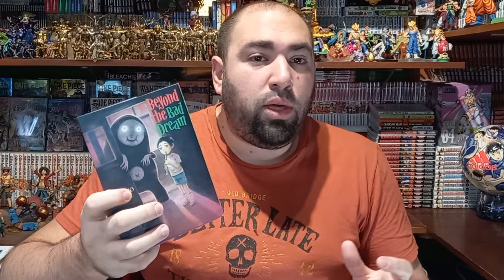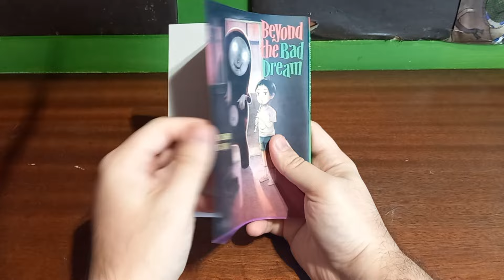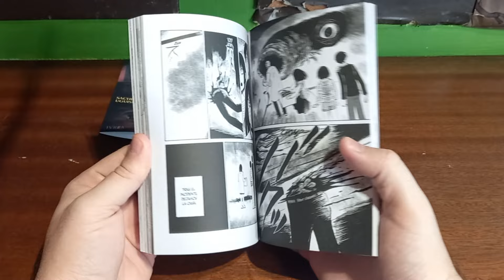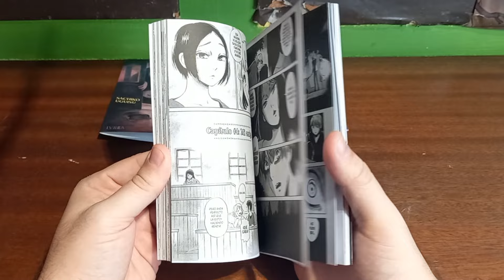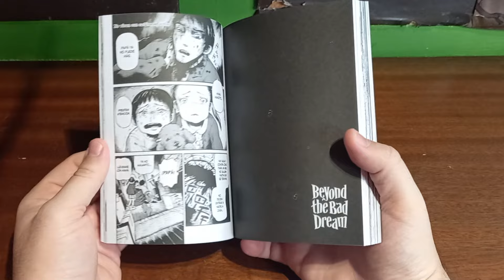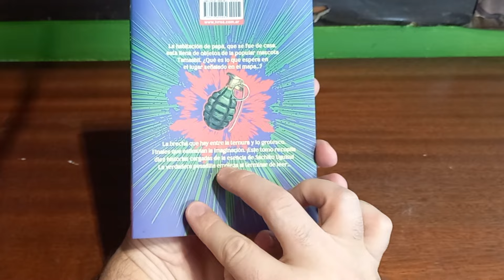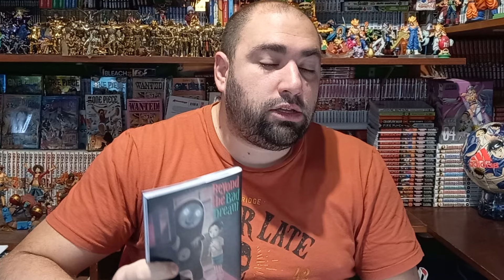👻 BEYOND THE BAD DREAM de Sachiko Uguisu 👾 por Ivrea Argentina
¿Alguna vez tuvieron algún Suceso Paranormal que no pudieron explicar?
O justamente cayeron en cuenta que podía ser un Mal Sueño | Pesadilla

Justamente BEYOND THE BAD DREAM se encarga de mostrarnos esas Historias que a veces a uno le llaman mucho la atención... y por qué justo nos está pasando a nosotros esto!!!

SACHIKO UGUISU, una Nueva Autora que llega con este toque fresco de Historias Cortas del género Terror/Horror, nos presenta este Tomo con unas 10 Historias (que para mi se resuelven muy rapido y no te llegas a compenetrar, pero hay algunas buenas ideas ejecutadas).

00:00 Intro
00:25 Vemos algo del Tomo y Autora
01:38 Mostrando la Edición de Ivrea
02:41 Hablamos de las 10 HISTORIAS
05:21 Las 3 Historias que más Destaco
07:53 Reflexión Final de la Obra

Veremos algo más de SACHIKO UGUISU en el País? Nos llegará algún que otro Autor o Autora; y por qué no SUEHIRO MARUO??? Va siendo hora!!!